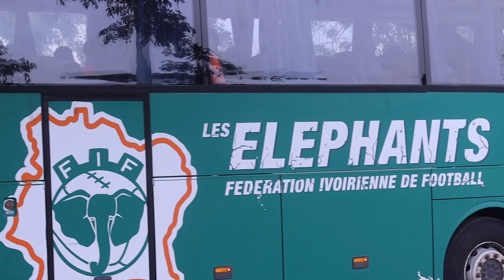Faé et les Éléphants se préparent à affronter le Gabon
3e et 4e Journées des Éliminatoires du Mondial 2026 zone Afrique
 la séance d’entraînement des Éléphants ouverte à la presse ce lundi 03 juin 2024 de 17h à 18h30 au Lycée Technique Abidjan-Cocody.
 Le sélectionneur Emerse Faé a pratiquement tout son monde en dehors de Sébastien Haller et Evan Ndicka qui rejoindront le groupe ce lundi soir.